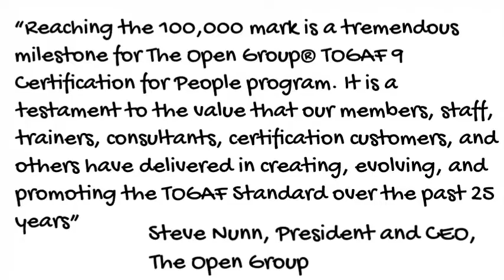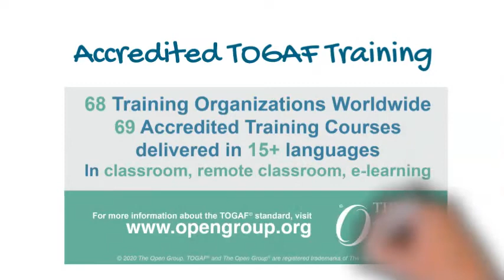TOGAF® 9 Certification Passes 100K Milestone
The Open Group TOGAF® 9 Certification has reached the 100,000 certifications milestone! This short video is a quick summary of this achievement, and the TOGAF® Standard.

The TOGAF® Standard, a standard of The Open Group, is a proven Enterprise Architecture methodology and framework used by the world’s leading organizations to improve business efficiency.

It is the most prominent and reliable Enterprise Architecture standard, ensuring consistent standards, methods, and communication among Enterprise Architecture professionals. Those professionals who are fluent in the TOGAF® approach enjoy greater industry credibility, job effectiveness, and career opportunities. This approach helps practitioners avoid being locked into proprietary methods, utilize resources more efficiently and effectively, and realize a greater return on investment.